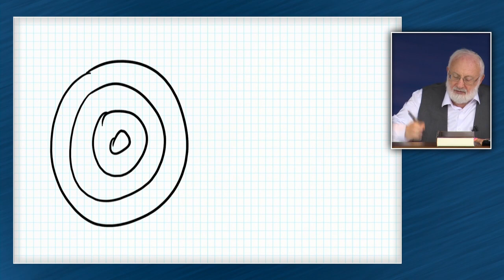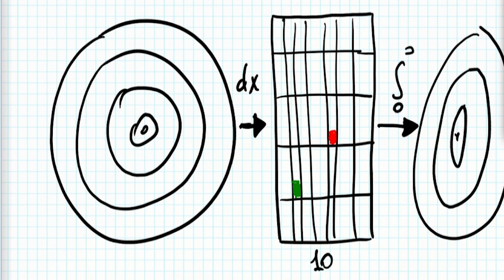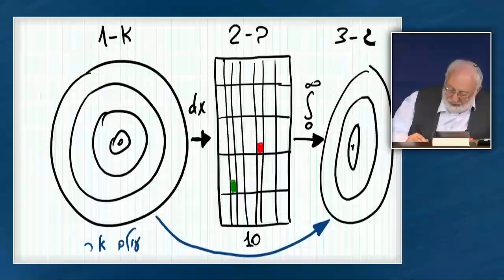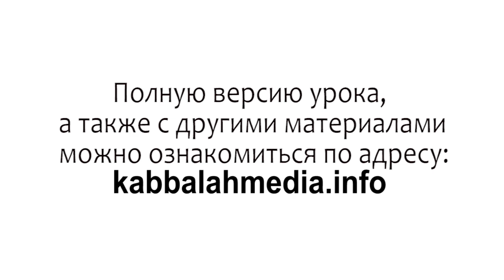Что такое десятка в группе каббалистов? (12.09.2018)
Ежедневный международный урок по каббале.
Что такое десятка в каббалистической группе? Понятия и определения. Особенности духовного восприятия. Связь с обычной жизнью и влияние на мир.